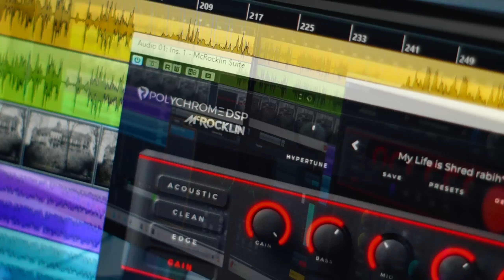Jackson Sl2 USA meets the Ibanez Weeping Demon wah for a guitar shred fest.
Playing a Beautiful @jacksonguitarsusa SL2 Customshop guitarra "Mocha" ☕.
Mocha got a 3 peice Mahogany neck with Carbon fiber reinforcement Rods. Mahogany body with a black stained Maple top.
@seymourduncan  JB and 59.
German original @officialfloydrose5849
Ebony Board with Mother of Pearl sharktooth inlays.
Switch Craft Plug and selector switch.
Seymour Duncan Pots.
Using an Ibanez Weeping Demon 😈 as a wah.
Tones coming from the @McRocklin suit @polychromedsp VST.